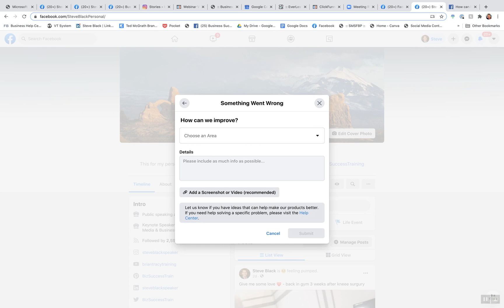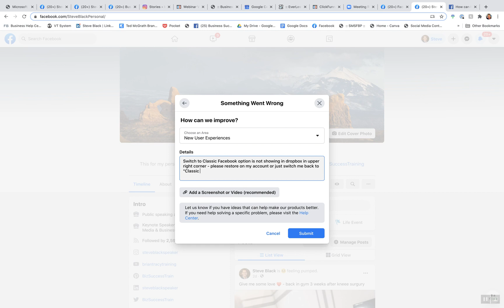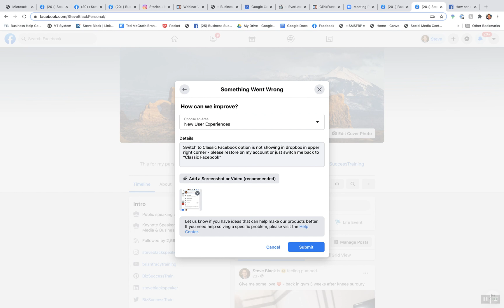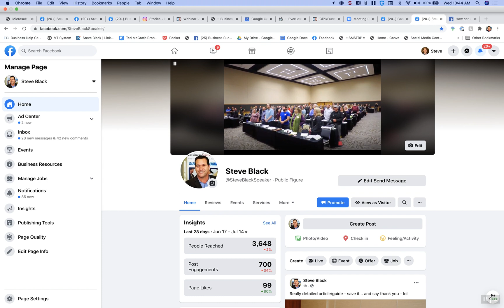Switch Back To Classic Facebook - How To Get Support When Option Not Showing In Dropdown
FB Article says there will be a dropdown to "Switch to Classic Facebook" - if there is not - this is how you get help from FB